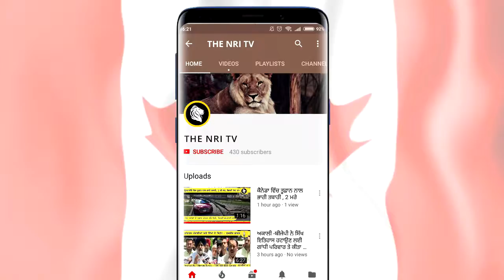ਬਰਤਾਨੀਆ ਦੀ ਸਰਕਾਰ ਨੇ ਭਾਰਤੀ ਵਿਦਿਆਰਥੀਆਂ ਨੂੰ ਦਿੱਤਾ ਵੱਡਾ ਝਟਕਾ